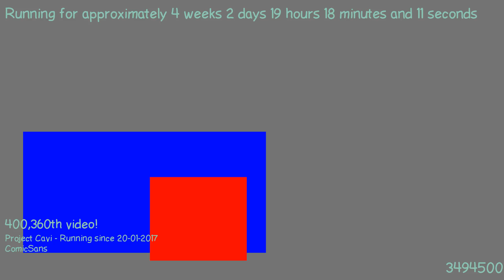1487611352 - Webdriver Cavi - T-P